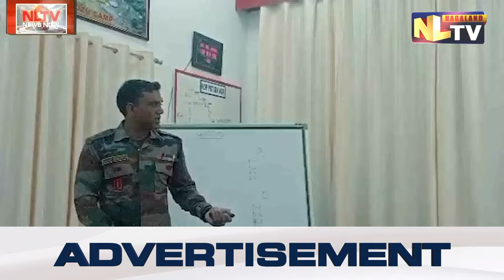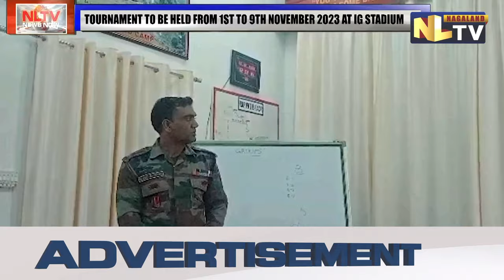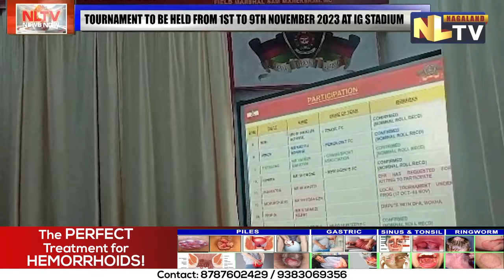KENGURÜSE MEMORIAL FOOTBALL TOURNAMENT TO START FROM NOV 1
Spear corps and Assam Rifles in Collaboration with Nagaland Football Association (NFA) presents 7th edition Late Capt N Kenguruse, MVC memorial football tournament 2023. Lt.Col Bharat Mahouria along with the NFA team held a press conference on 26 October at Chieswema stating that the tournament is scheduled to be held from 1 to 9 November at IG Stadium, Kohima. It further mentioned that Mengu Suokhrie and Moko Koza are the entertainment partners and informed that the total prize worth of the tournament is Rs.4,25,000. It stated that Cash Prize for the winner is Rs. 2,00,000 for the 2nd position the prize money is Rs. 1,00,000 and for the 3rd will be Rs. 50,000